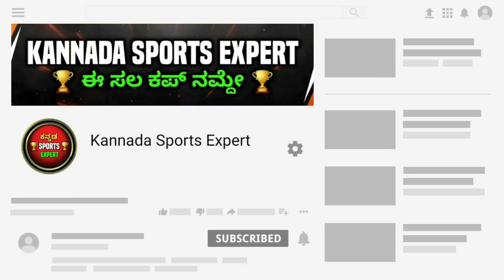RCB Coach Talking About Virat Kohli Out | RCB vs LSG | Mike Hesson Dressing Room Interview Kannada